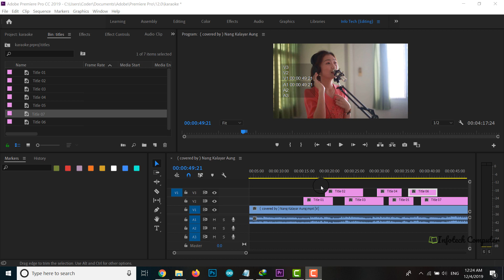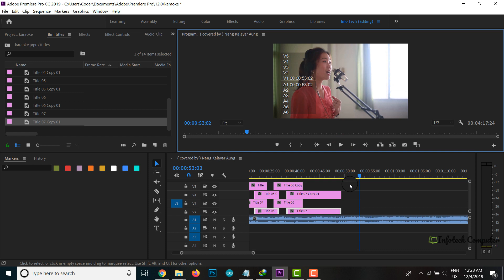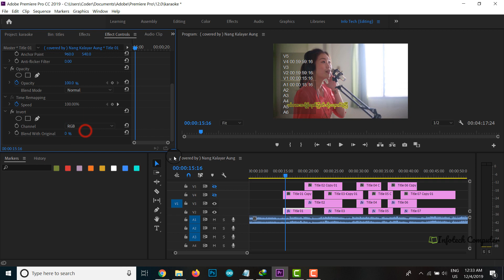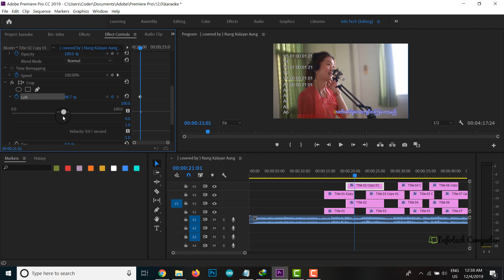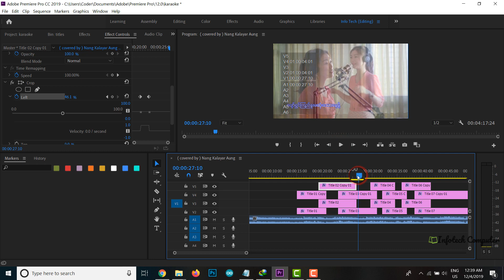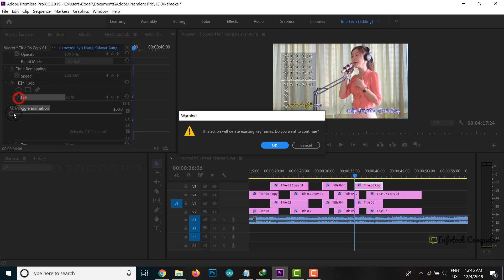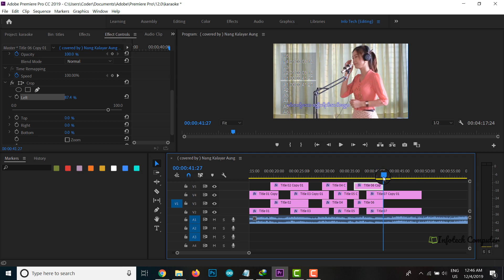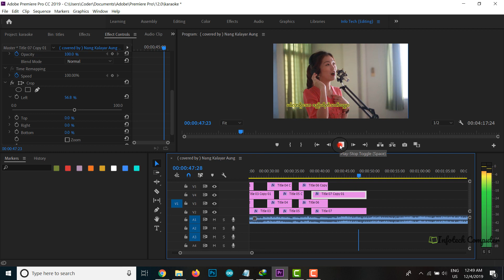Karaoke စာတန္းထိုး ျပဳလုပ္နည္း (၂)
Adobe Premier Pro CC 2019 အသံုးျပဳျပီးေတာ့ ကာရာအိုေက စာတမ္းထိုးျပဳလုပ္နည္း အပိုင္း ၂